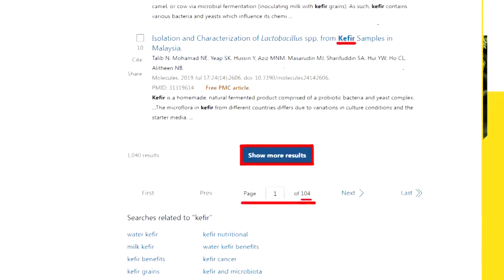【栗正傑觀點】B-21急量產抗中?栗正傑:技術不成熟!劉建超將接陸外長?栗正傑:以柔克剛|【全球大視野】@全球大視野Global_Vision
偉編推薦碼cti979